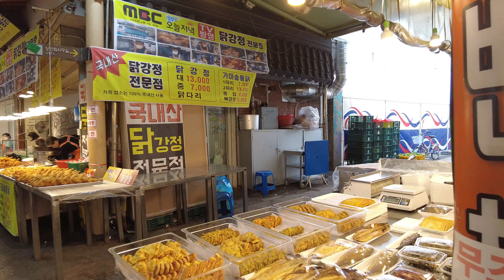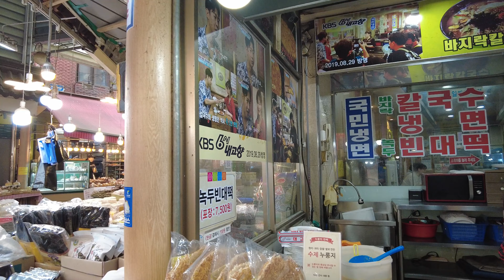[4K]Motgol Market Suwon Korea 못골 종합시장 PART4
It captures the lives of people in each country.